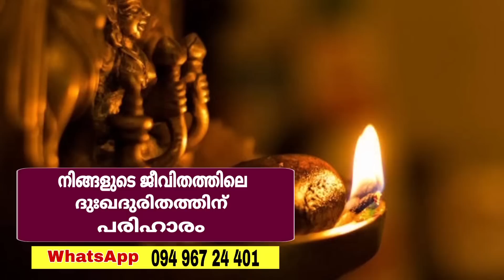നിങ്ങളുടെ ഭാഗ്യം മാറാൻ പോകുന്നു ! Astrology Malayalam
Your luck is about to change!  Astrology Malayalam

Santhosh Vlogs  | Astrology Today |  Horoscope Predictions |  Malayalam Astrology |  Online Astrology Famous Astrologer in Kerala |  Astrology Website |  Jyothisham Malayalam |  Online Astrologer |